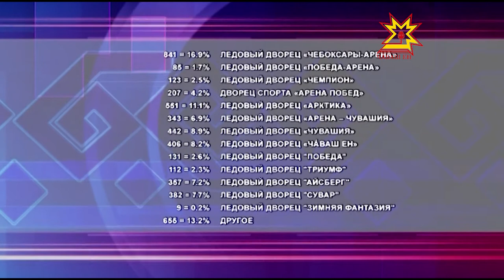Чебоксары - арена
Чебоксары — арена. Такое название выбрали жители республики для ледового дворца, строительство которого завершается в столице Чувашии